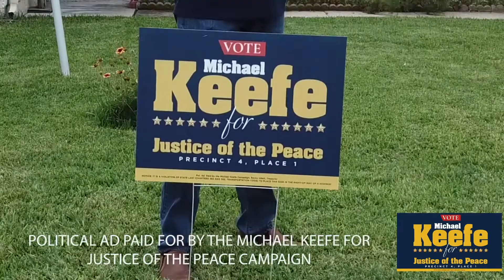Keefe campaign.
Got the pleasure of working on the Keefe campaign. Support local.